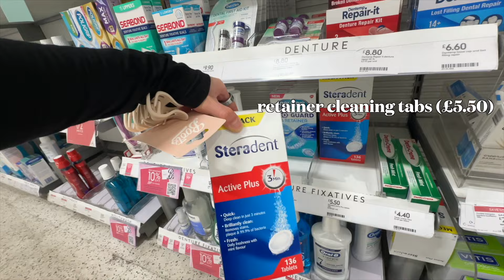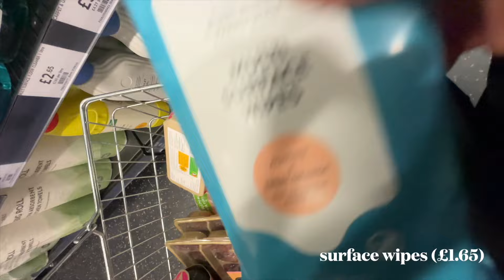London Diaries 26 | Days in My Life: current skincare routine, oneractive haul, groceries & cooking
I hope you enjoyed this video! I like to film my daily life in London and share what it is like to live in a city that never sleeps (as an introvert).

Stuff like going to the gym, working in cafés and running errands.